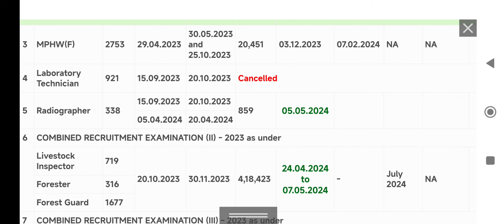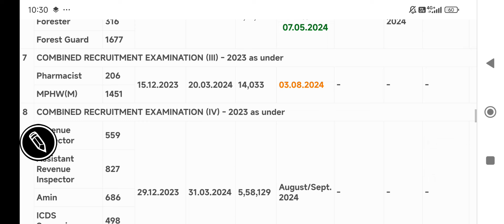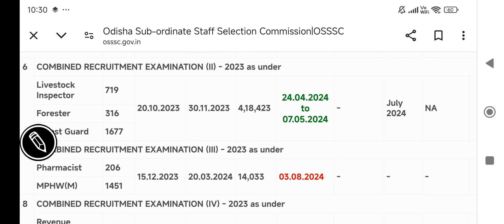Forest guard result date // physical // forester, livestock inspector